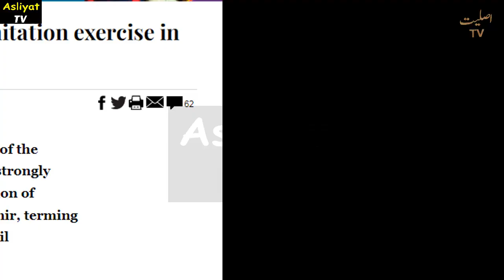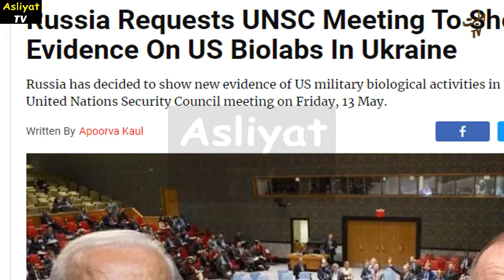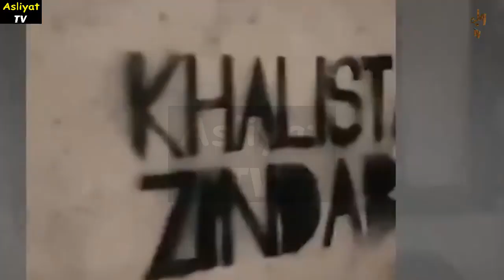Imran Khan Raising New Questions in front of the Establishment | Multiple Fronts Opening Soon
Imran Khan dominating Pak politics and raising important questions infront of the world in rally, he recorded video which explains every things about vote of no confidence and its planners

1)This video has no negative impact on the original works (It would actually be positive for them)
2)This video is also for teaching purposes.